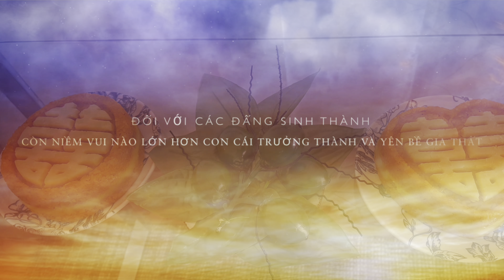VLOG 165 -PART 2: LỄ VU QUY JULIE THUỴ VI & RICHIE AUGUST 23, 2024 ( ST-LAMBERT,QC-CANADA)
VLOG 165 -PART 2: LỄ VU QUY JULIE THUỴ VI DANG & RICHIE PHOK AUGUST 23, 2024 ( ST-LAMBERT,QC-CANADA).

Gởi con gái út yêu thương của bố mẹ!!
Vidéo này bố mẹ dành tặng cho con, ngày cô út chính thức rời tổ ấm gia đình, xa vòng tay bố mẹ để xây dựng một tổ ấm mới.Bố bồi hồi nhớ lại ngày mẹ về với bố trong ngày hạnh phúc nhất của người con gái 38 năm về trước, trong một ngày mà cả thành phố  bị cúp điện vì hồ Trị An cạn nước không thể vận hành để cung cấp điện cho người dân Tp, một đám cưới tù mù trong ánh đèn manchon được thắp lên bởi những bình điện ắc quy, nhưng điều đó không ngăn cản được niềm hạnh phúc khi kể từ giây phút đó , chính thức được ở bên cạnh người mình thương. Bố nhớ nụ cười tươi tắn của mẹ trong ngày cưới năm nào và bản sao của mẹ là con rạng rỡ  ngày
hôm nay tràn ngập hạnh phúc trước sự chứng kiến và chúc phúc của họ hàng hai bên và bè bạn khắp nơi. Hãy tận hưởng những giây phút tuyệt vời đang có trong tay để cùng với Richie bước vào những thực tế của cuộc sống chung.
 Những tháng ngày sắp tới sẽ là những thử thách
cho tình yêu của hai con, vì cuộc sống mới không phải chỉ có màu hồng của ngày cưới mà còn xen lẫn những lo toan, buồn phiền trước áp lực của công việc, đời sống và sau này là trách nhiệm với con cái.Hãy luôn nhớ khi có hai người thì nỗi buồn vơi nửa và hạnh phúc nhân đôi, đồng vợ đồng chồng thì khó khăn nào cũng sẽ vượt qua.
Bài hát “ Cho con” mà bố hát tặng trong ngày cưới là một thông điệp dành cho hai con: Hãy mạnh dạn tung đôi cánh trẻ tự mình bay thẳng
vào cuộc đời, đi tìm và xây dựng vùng trời mơ ước cho chính mình và đừng quên rằng, ở sau lưng hai con, đôi chim già này vẫn luôn dõi theo và sẵn sàng là chỗ dựa, nâng bước cho gia đình nhỏ của con những khi mỏi cánh , chùn chân trước sóng gió cuộc đời…